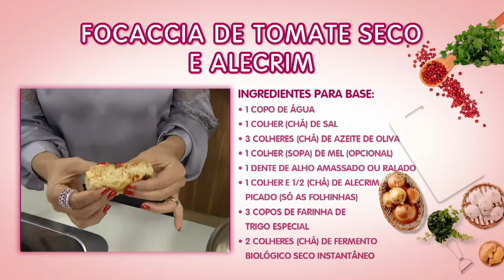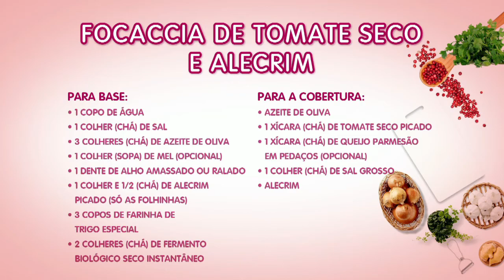Faça uma prática Focaccia de tomate seco e alecrim com chef Taisa Schaeffer - Vida Melhor - 29/04/19